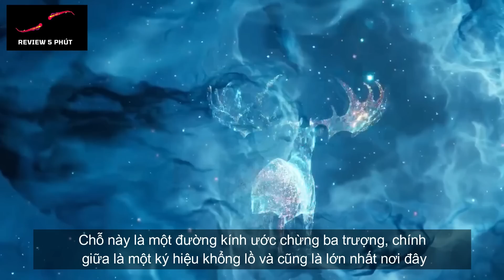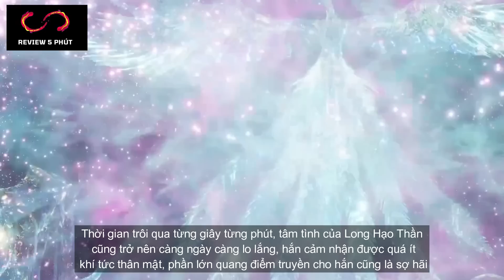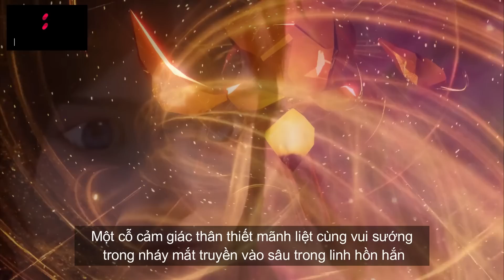Thần Ấn Vương Tọa Tập 16 - Thuyết Minh Vietsub | 神印王座 第16集